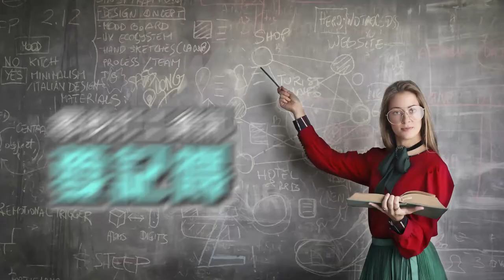真假 消息|媒體識讀|終結打工陷阱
打工被騙？教您分辨真假訊息

記住"三要七不"
1.要陪同
2.要確定
3.要存疑
1.不繳錢
2.不購買
3.不辦卡
4.不簽約
5.不離身
6.不飲用
7.不非法工作

臉書追起來
Home 中嘉- 吉隆有線電視

趣聞不漏接
吉隆官網(中嘉新聞)

喜歡看電視?